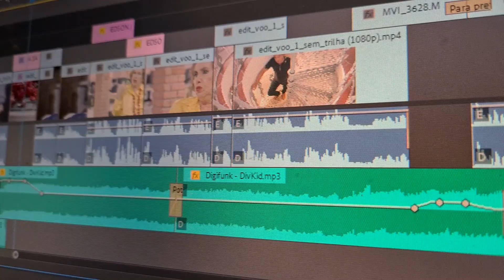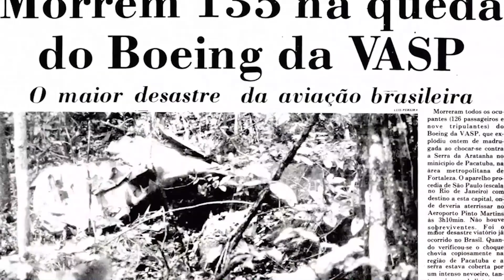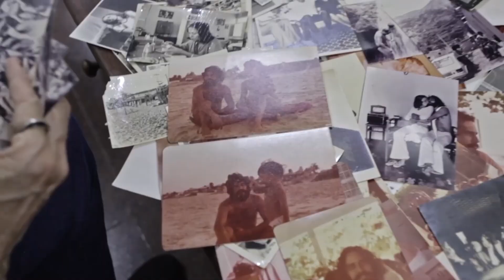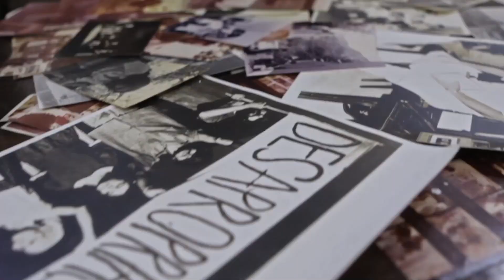Voo168: Veja bastidores do filme que conta o maior acidente aéreo do Brasil por 24 anos | O POVO+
Após cinco meses de produção, roteiro e montagem, "VOO 168 - A Tragédia da Aratanha" marca um novo e importante capítulo para a produção audiovisual do O POVO como o primeiro longa-metragem original O POVO+. Neste episódio, acompanhe um pouco dos bastidores da produção e do processo para dar forma, conteúdo e narrativa diante dos vários pontos de vista que cercam essa tragédia. O desafio das subidas ao local do acidente, na Serra da Aratanha, com equipamentos de filmagem; as abordagens junto aos familiares das vítimas e aos profissionais que trabalharam no trágico 8 de junho de 1982 são alguns dos destaques deste making of.

"VOO 168: A Tragédia da Aratanha", primeiro longa-metragem do OP+. Assista completo